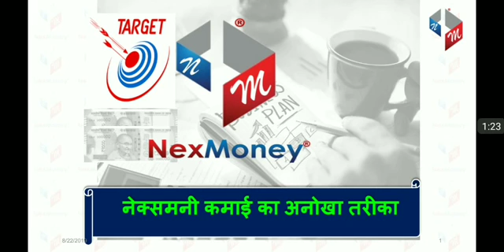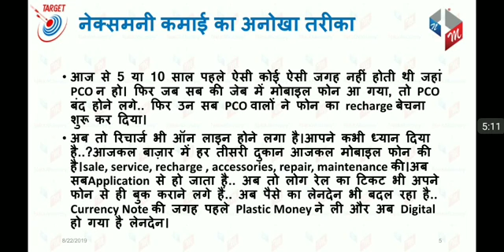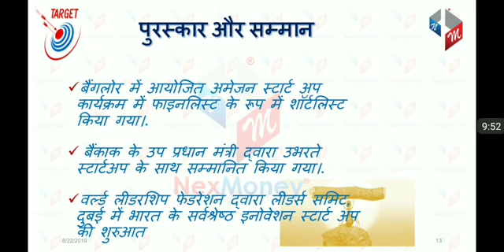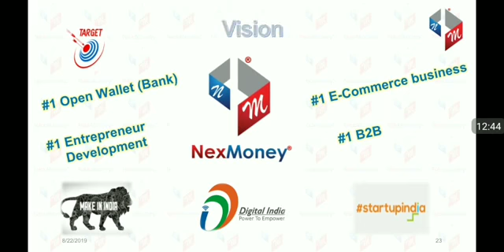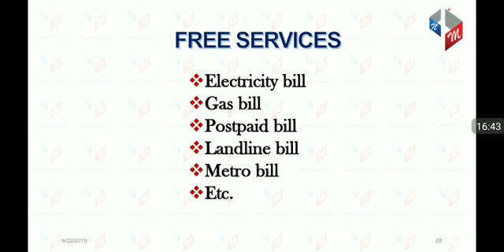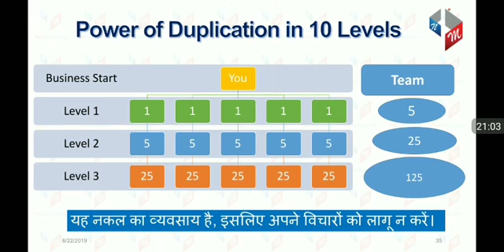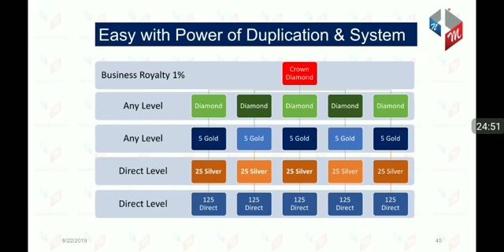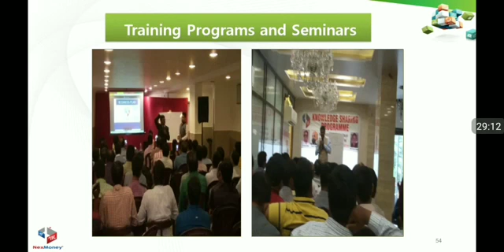NexMoney Presentation by Dr C P Arya; For Joining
Download NexMoney App from Playstore and for free sign up use Referral Name-- zunoidip Or

Madhya Pradesh- 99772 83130;  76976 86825;  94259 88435
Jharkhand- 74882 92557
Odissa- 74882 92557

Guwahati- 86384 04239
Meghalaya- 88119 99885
Tripura- 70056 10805;  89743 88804

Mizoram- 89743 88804